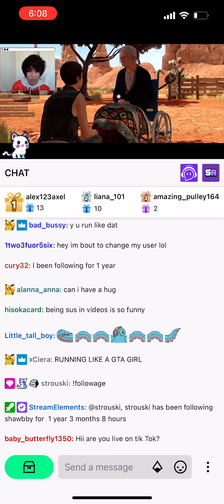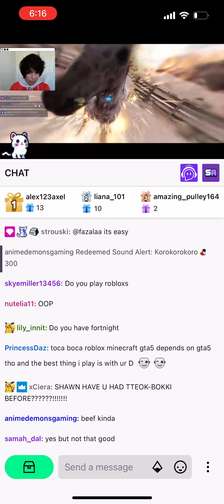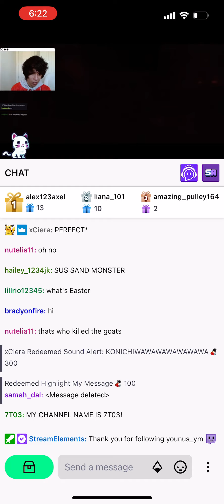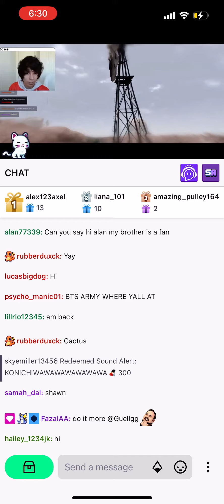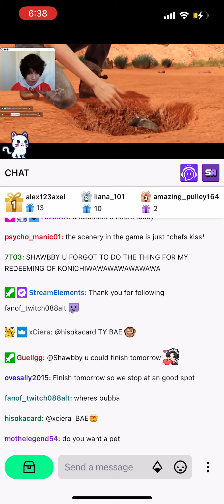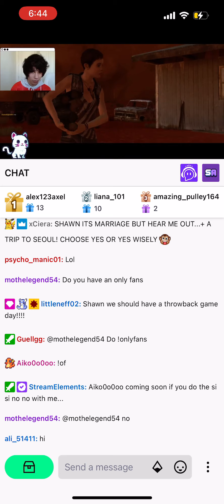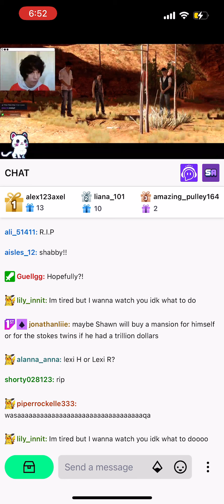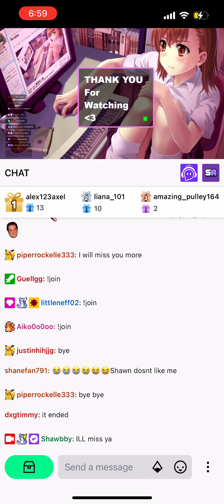March 21, 2022